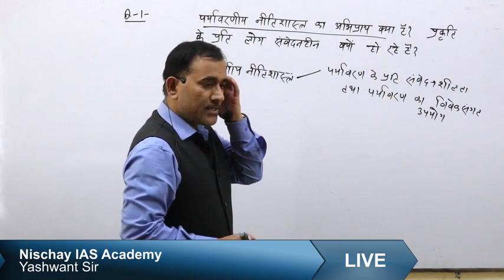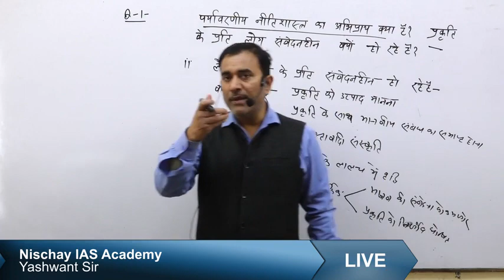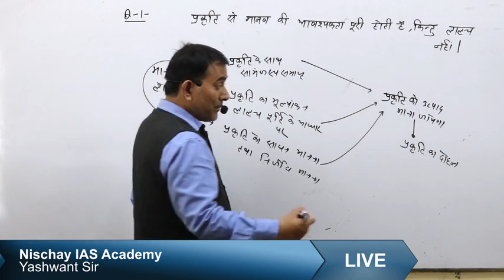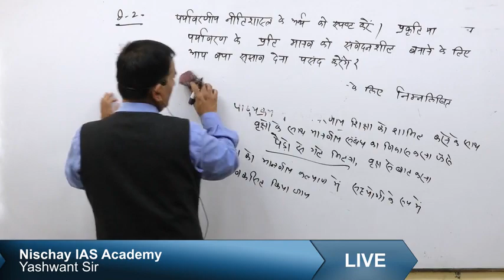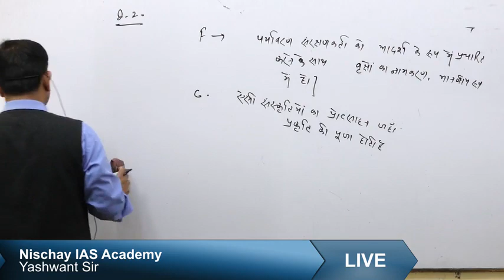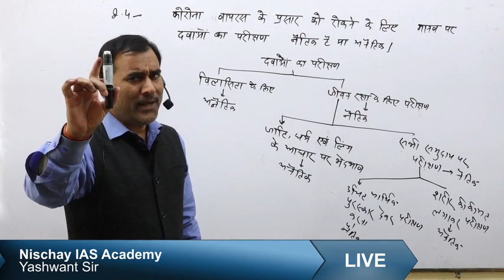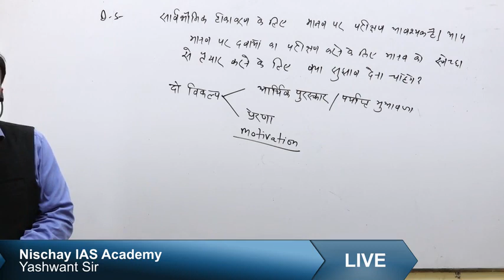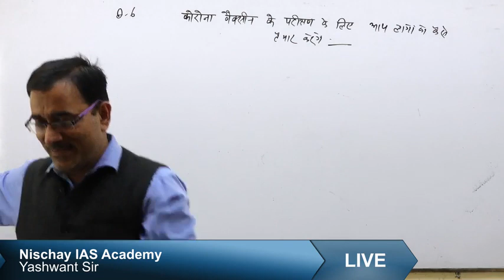(2020 IAS MAINS) Ethics Discussion Lecture No- 3 By Yashwant Sir